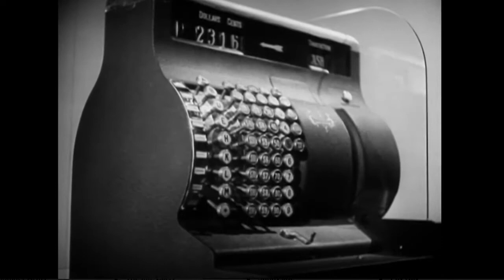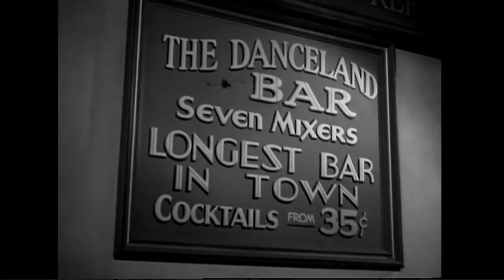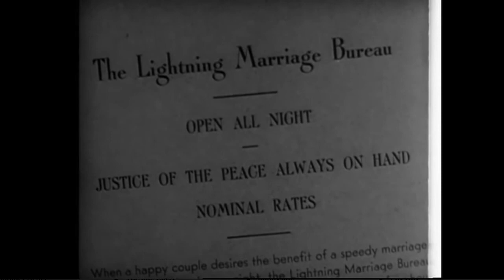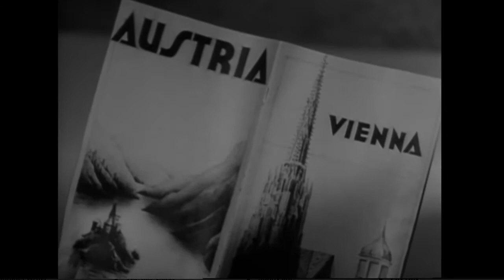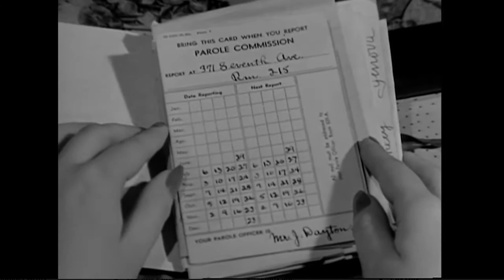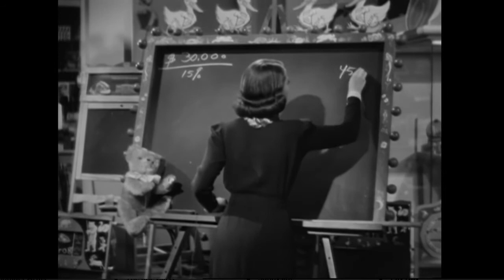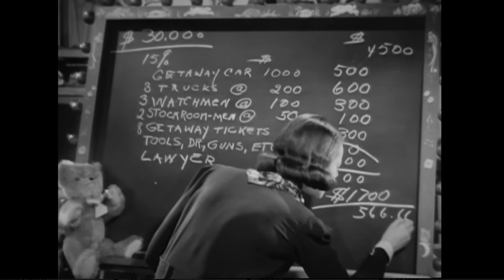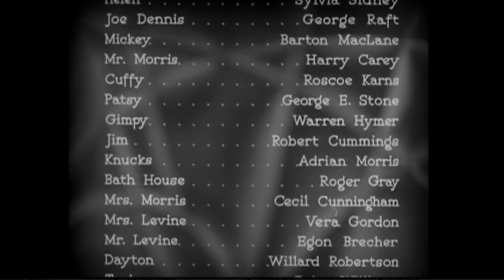YOU and ME Movie (1938) Staring: George Raft & Sylvia Sidney - HQ with Enhanced Sound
Plot:
An altruistic department-store owner hires ex-convicts in order to give them a second chance at life. Unfortunately, one of the convicts he hires recruits two of his fellow ex-convicts in a plan to rob the store.